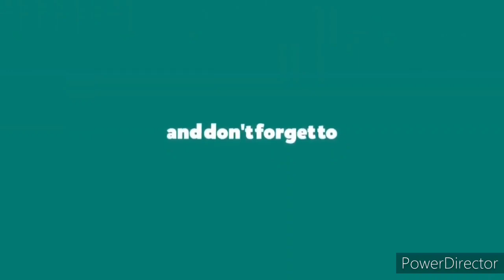2 World's most easy Finger Tip mehndi design trick|How to apply beautiful finger tip|Fingertip 2020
2 World's most easy Finger Tip mehndi design trick|How to apply beautiful finger tip|Fingertip 2020|